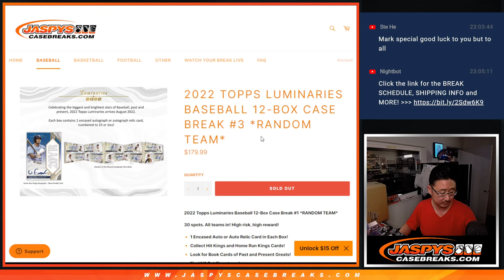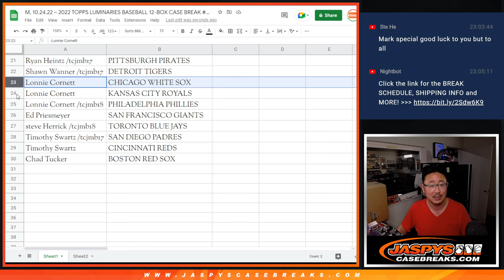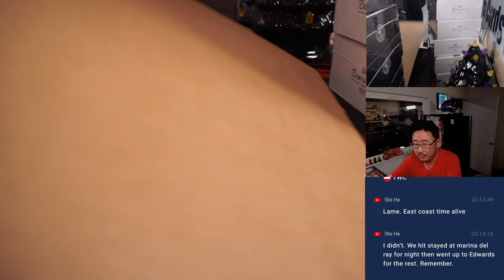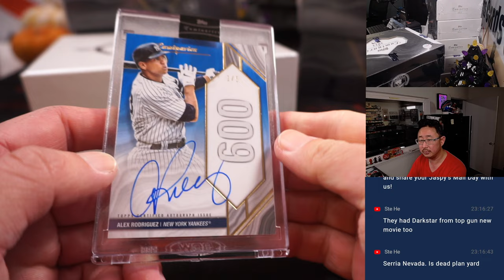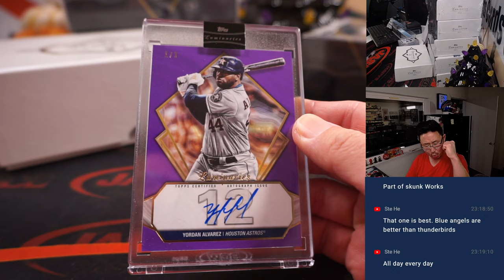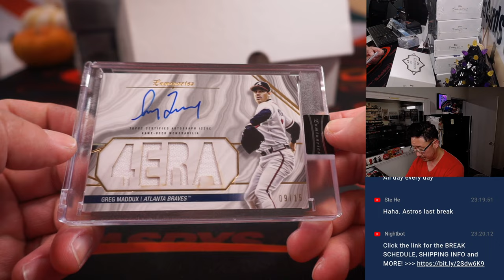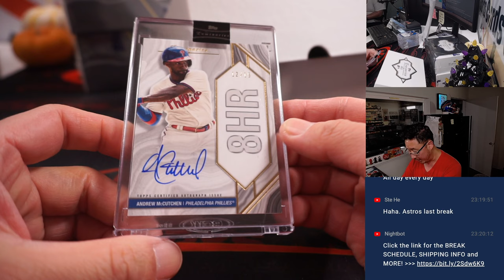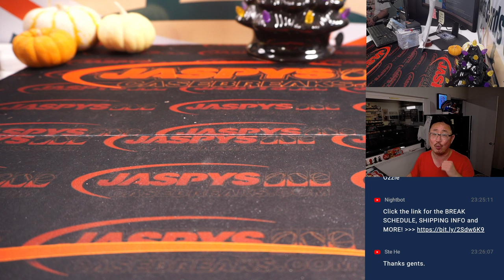M, 10.24.22 ~ 2022 TOPPS LUMINARIES BASEBALL 12-BOX CASE BREAK #3 *RANDOM TEAM*